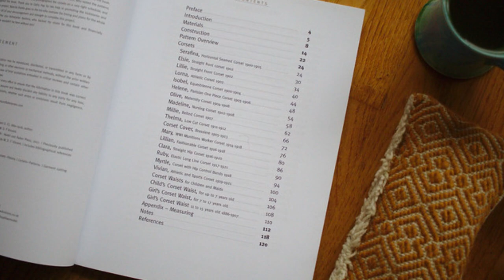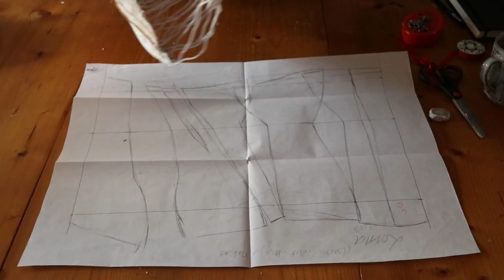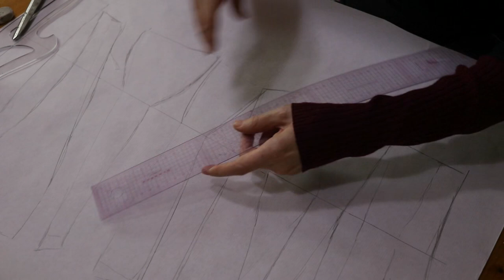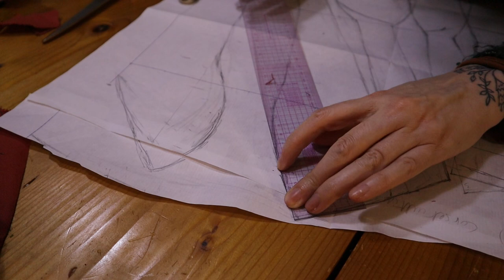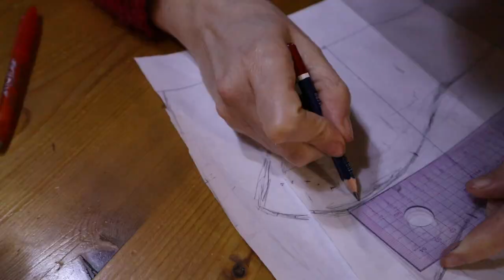Comment j'adapte et ajuste un patron de CORSET | Foundations Revealed 2021 | Maîtresse Hora (1)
Pour le concours foundationsrevealedcompetition2021 j'ai fait, entre autres, un corset, et plein de toiles et d'essayages pour adapter et ajuster le patron. Je vous montre au passage différentes techniques et trucs pour ajuster un patron de corset à vos mesures.
Première partie du processus pour réaliser mon corset aux horloges !

Les articles autour de ce projet sur mon blog (et mes projets des années précédentes au passage)

Plus de détails sur le livre de corsets de Marion McNealy
Tutoriel pour enlever le fameux pli sur le devant de hanche